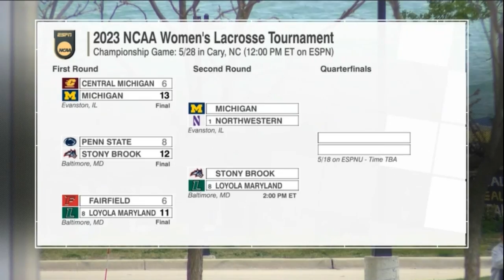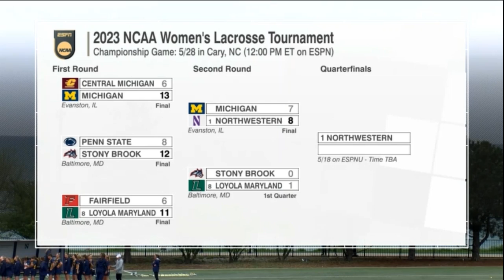Michigan vs Northwestern NCAA D1 Women's Lacrosse Chamipionship 2023 Second Round